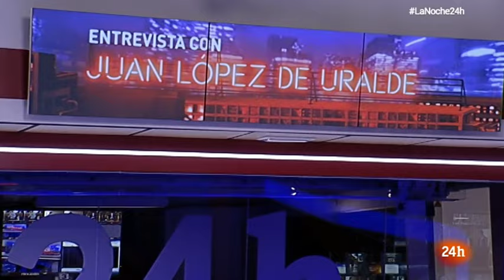Juantxo López de Uralde, en "La Noche en 24h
Entrevista íntegra a nuestro diputado en Unidas Podemos, Juantxo López de Uralde, en "La Noche en 24h" que se centró en la investidura aunque también aprovechamos para reivindicar que la emergencia climática sea tratada como cuestión de estado